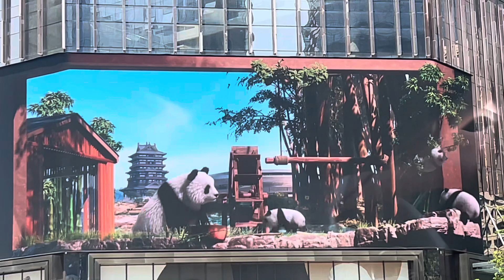2023-08-13 3D Panda，ChengDu